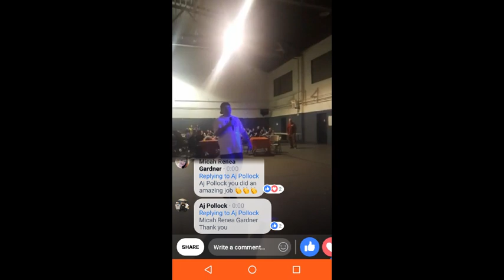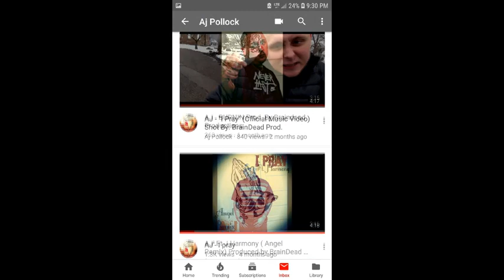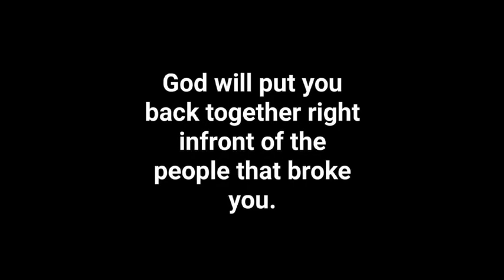AJ Pollock- Just Breathe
I wrote this in the mind state of struggling with Success,  Being a recovering Drug Addict Its not always Easy But life is So much better being sober.

Song Credits Wrote by AJ Pollock
Mixed & Mastered By BrainDead Productions.